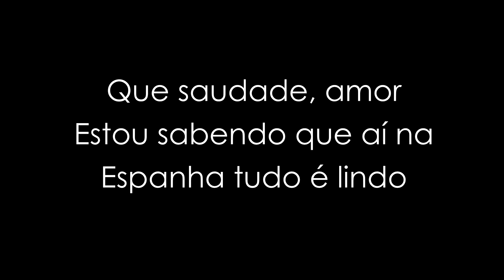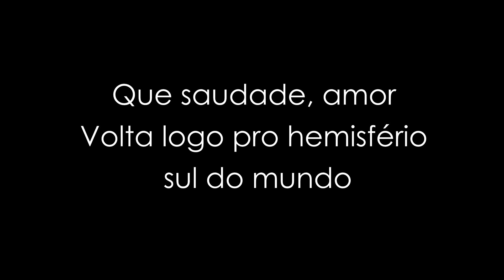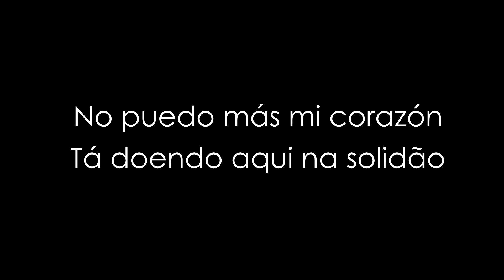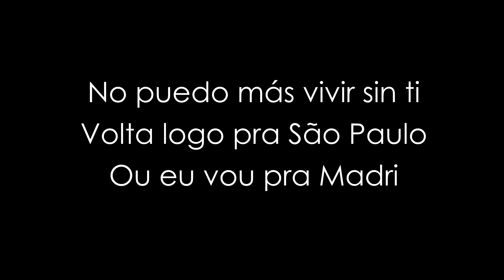Fernando & Sorocaba - Madri (Com Letra) - Cover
🎶 Clique no 🔔 para ativar as notificações!

Letra:

Que saudade, amor
Estou sabendo que aí na Espanha tudo é lindo
Você me deixou
E aqui dentro meu coração ficou partido
Nessa cidade, não vou mais sorrir
Que bom seria
Se São Paulo fosse do lado de Madri

No puedo más mi corazón
Tá doendo aqui na solidão
No puedo más vivir sin ti
Volta logo pra São Paulo
Ou eu vou pra Madri

Que saudade, amor
Volta logo pro hemisfério sul do mundo
Ficar sem você
Me mostrou o quanto é bom estarmos juntos
Sonho tão lindo é ter você aqui
Que bom seria